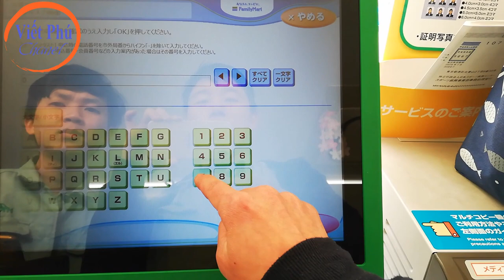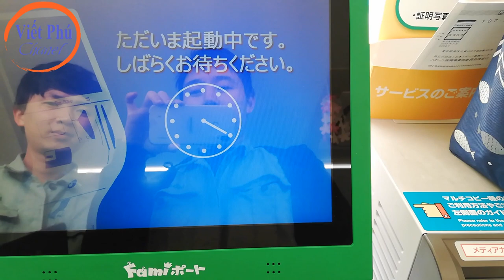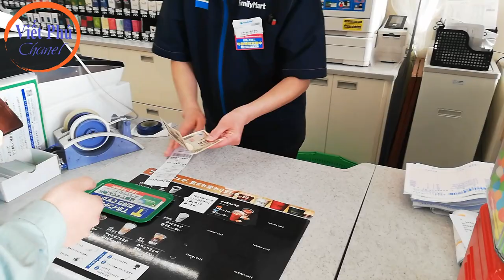Cách đóng tiền thi JLPT qua Combini Famili Mart/ Viết Phú JP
Cách đóng tiền thi năng lực tiếng nhật JLPT tại combini Famili mart Nhật.
Mời các bạn cùng tham khảo.